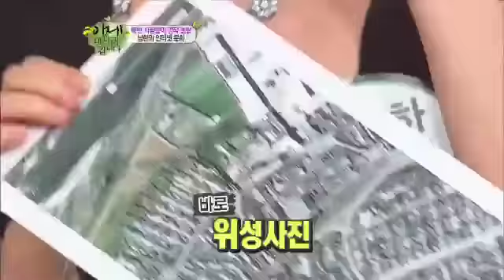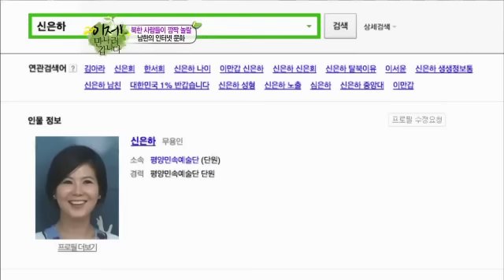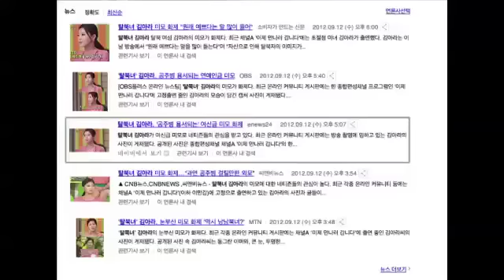북한에 있는 내 고향까지 검색이 된다?_채널A_이만갑 65회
[이제 만나러 갑니다] 2013/3/10 방송 65회

# 통일 후, 북한 사람들이 깜짝 놀랄 남한 이야기!
"네~이년? 너 지금 나에게 욕하는 거니?" 성림, 후배 때문에 욱한 사연!  '살코기 놔두고 왜 껍데기랑 밸을 먹어요?' 식신 아라도 놀란 남한의 문화는? '엉덩이 찰싹! 박수 두 번이면 사람들이 움직인다?' 탈북미녀들을 당황시킨 이 곳의 실체는? "제 점수는요~이만갑에서는 김진옥 동무를 캐스팅 하겠습네다!" 사우스포도 인정한 진옥의 요절복통 남북통일 개그 大공개~ 보~너스 ! 오랜만에 돌아온 남영돈PD의 북한 먹거리 X-파일 지글지글 곱게 부친 녹두전부터 집에서 푹~삭힌 순실형님표 북한 가정식 전통주 '농태기' 매콤함과 고소함의 앙상블! 윤서표 '인조 고기밥'까지! 이만갑 스튜디오에 한가득 차려진 북한 술상 한 가득! 한입들 하시라요~